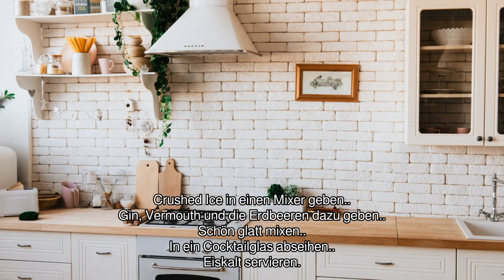[Audio-Rezept] Bloodhound - Einfaches Rezept zum Nachkochen